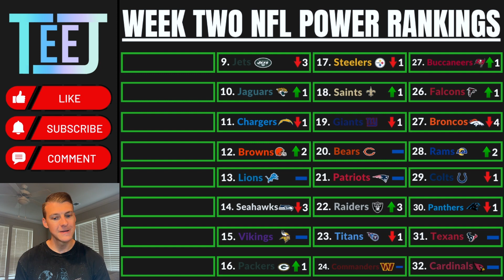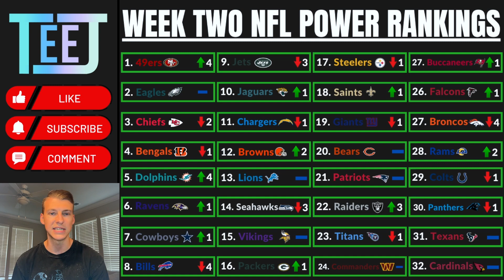Week Two NFL Power Rankings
Post-week 1 NFL Power Rankings, 2023

Equipment:
External Hard drive
Green screen